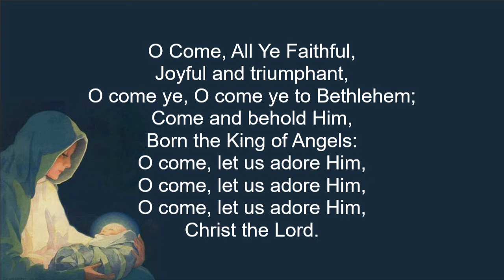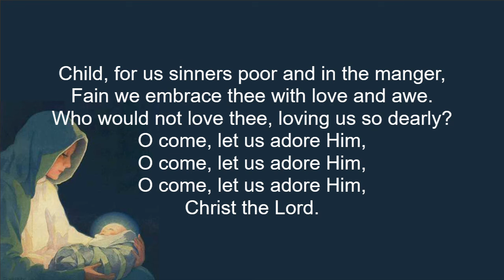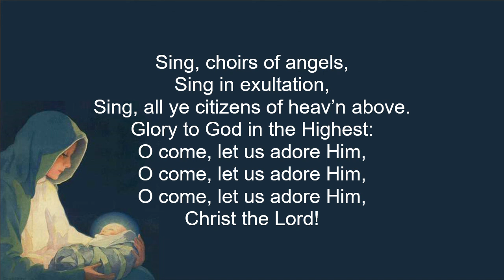O Come, All Ye Faithful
Music by J. F. Wade (arranged by David Willcocks). Words by J. F. Wade (translated)

Performed by St Faith's Anglican Church Choir, Narrabeen.

Intended for use be St Faith's Anglican Church, Narrabeen.